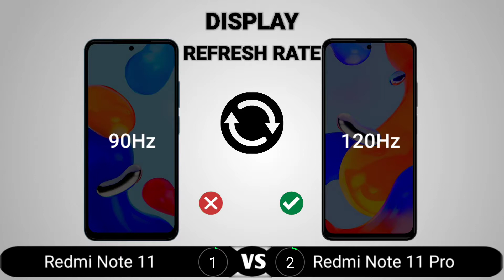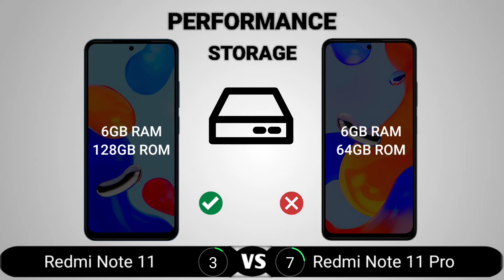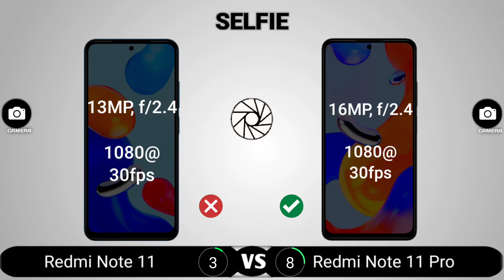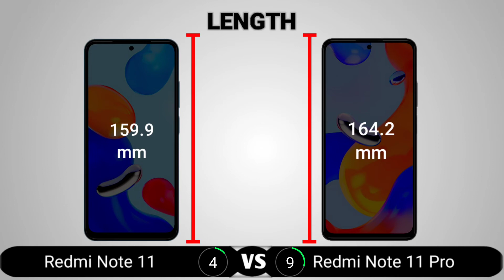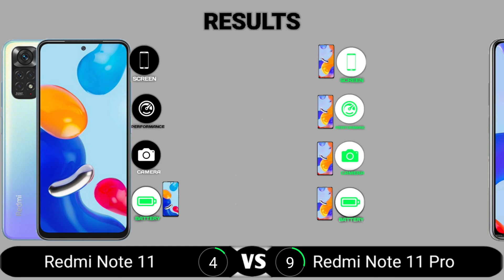Redmi Note 11 vs Redmi Note 11 Pro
Redmi Note 11 vs Redmi Note 11 Pro comparison. In this video, we compared the Redmi Note 11 and the Redmi Note 11 Pro. The areas we covered in the comparison video include the display, performance, camera, battery, body, features, and price. At the end of the video, we crowned one device the king which means it is the better one to buy.